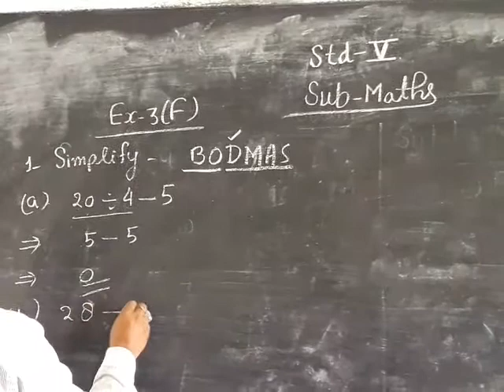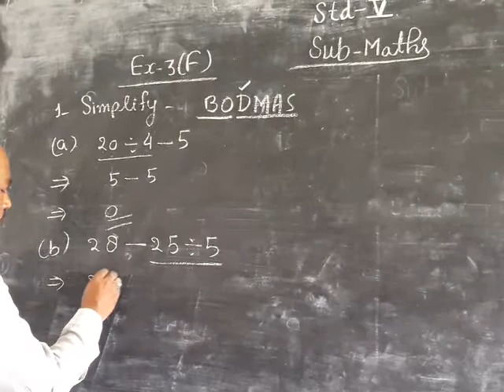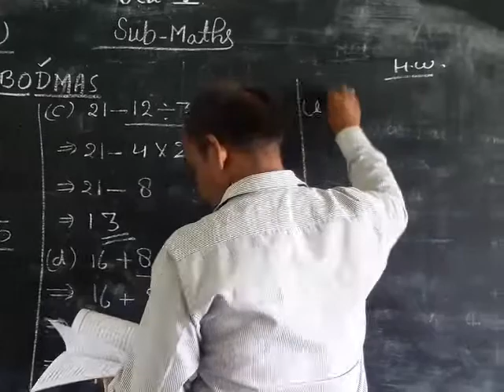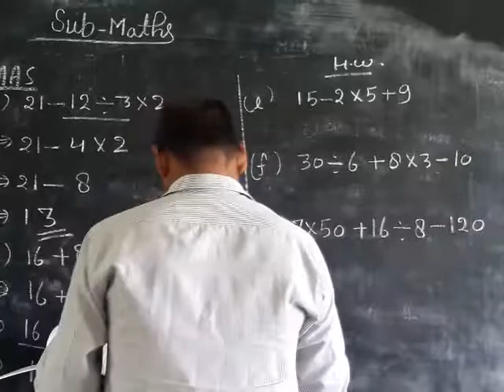24 July 2020